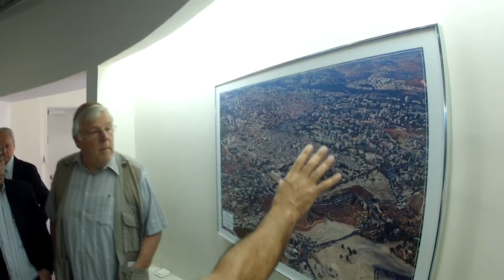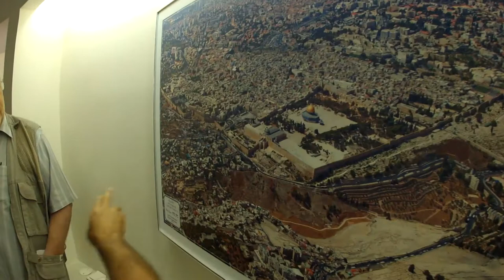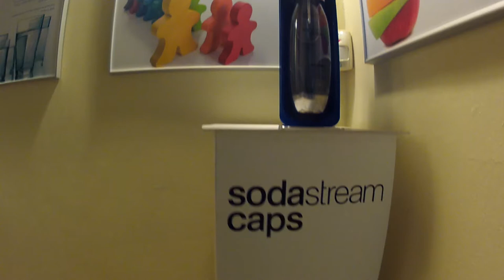Mike Huckabee in the Holy Land with Ateret Cohanim 2014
Mike Huckabee in the Holy Land ATERET COHANIM 2014